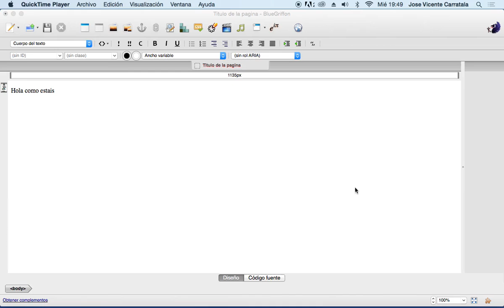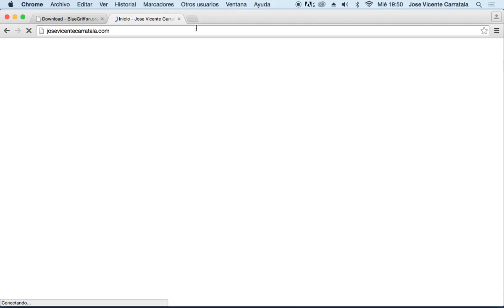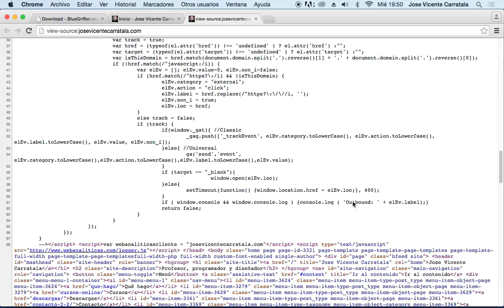Curso de tiendas online con Wordpress y WooCommerce Parte 05 Fundamentos de HTML 03 Sangrias mo